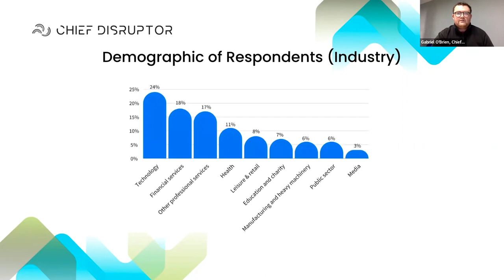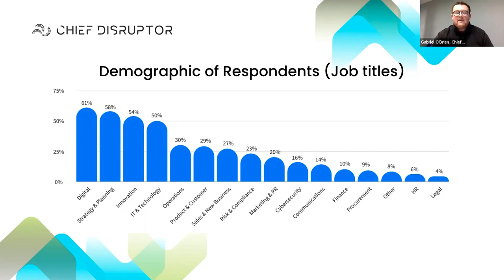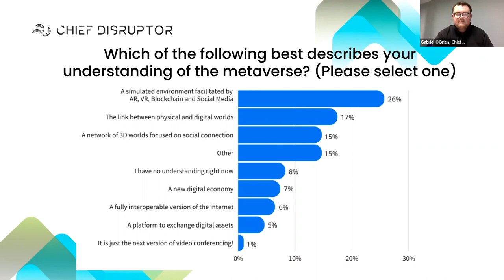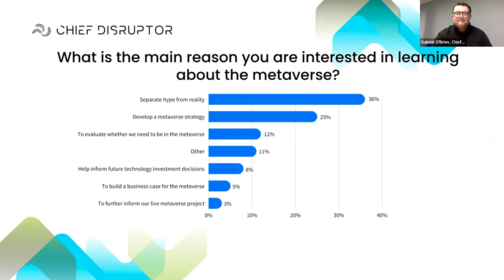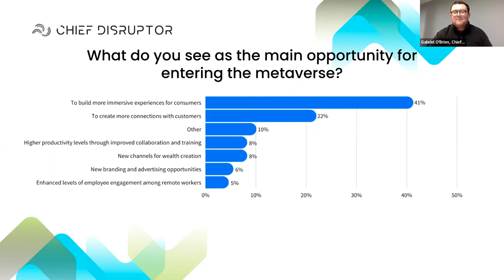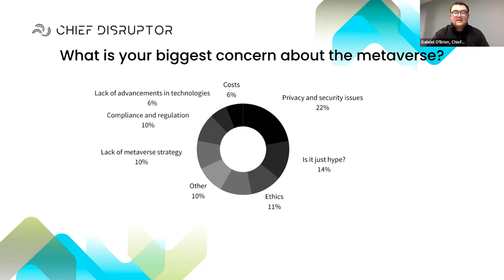Making Sense of The Metaverse Part 2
We hear from Mischa Dohler PhD, Chief Architect, Advanced Technology Group, Ericsson and Vytautas Santi Sarapinas, Co-Founder and Creative Technology Director, Viital, on what the metaverse means to business and technology leaders.

Connect. Learn. Disrupt.

04:00 Mischa Dohler PhD, Chief Architect, Advanced Technology Group, Ericsson
04:36 Vytautas Santi Sarapinas, Co-Founder and Creative Technology Director, Viital
06:52 Understanding of the metaverse
12:37 Interest in learning about the metaverse
21:37 Main opportunity for entering the metaverse
28:20 Biggest concern about the metaverse
35:57 Q&A